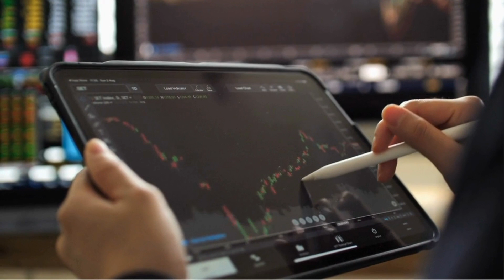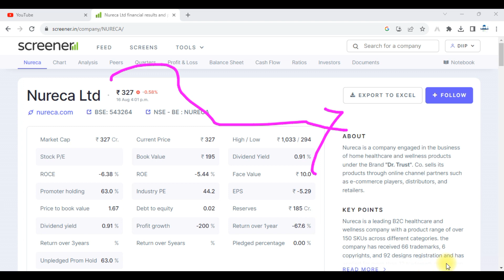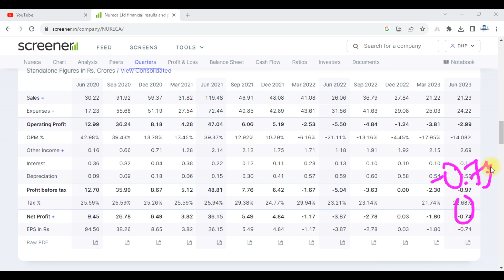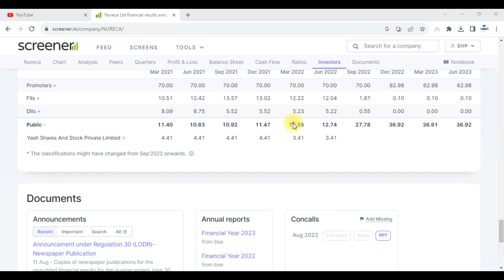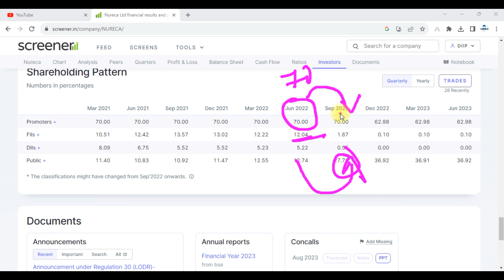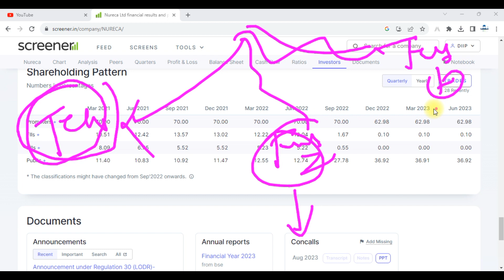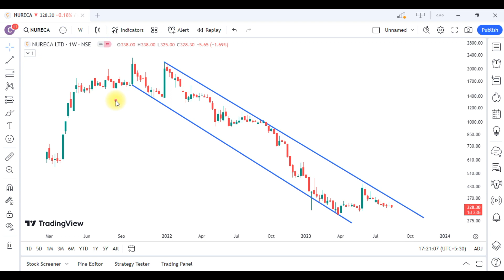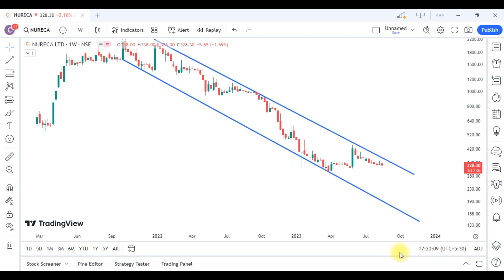Nureca Share Latest News || Nureca Share Analysis